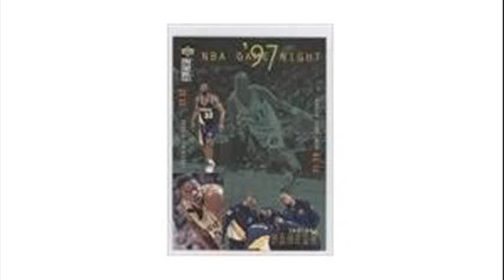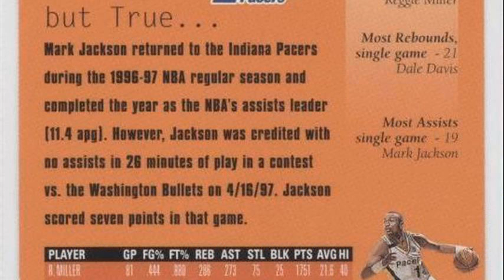dale davis antonio davis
are dale davis and antonio davis brothers